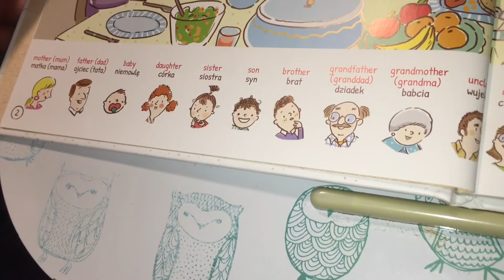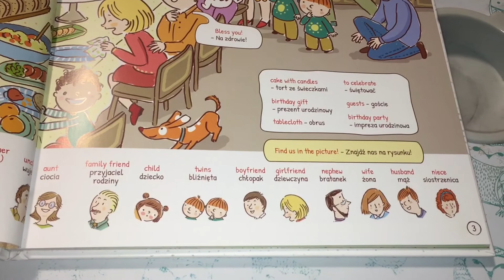My family in Polish | Moja rodzina po polsku | Polish vocab #01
In this video, I practice saying different words and phrases that are related to family in Polish.

Get a free month of Babbel to learn Polish or another language